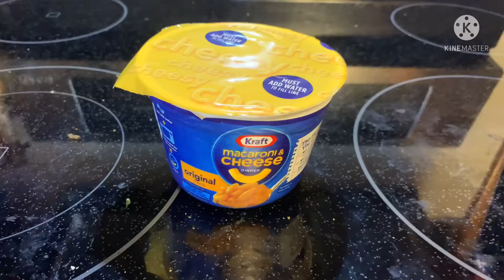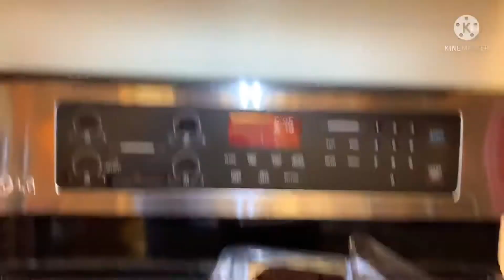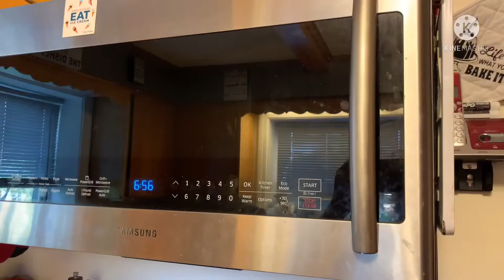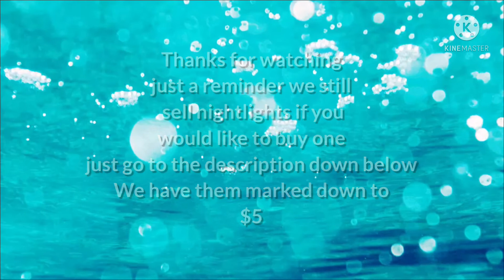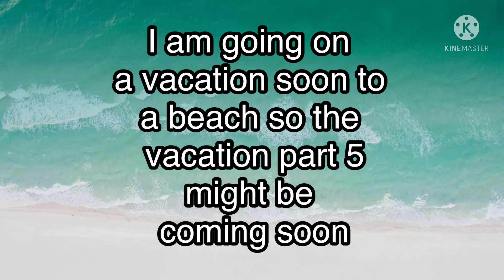Chef Dynico’s kitchen season one episode 10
Yes yes he’s finally back after a whole year and this time he’s making pepperoni cheese?

If you would like to buy a nightlight here is the link

Also just a reminder we now have a TikTok
If you would like to check that out here’s the link